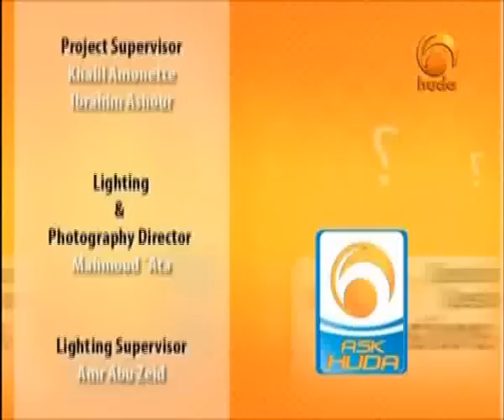Ask Huda_1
Presented by Dr. Mohammad Salah.
This is Huda TV's platform for Fiqh and general Islamic Q & A.